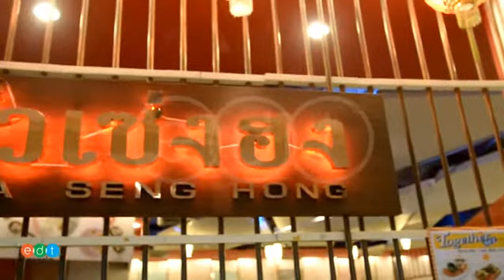บรรยากาศโดยรวมของภัตตาคารหูฉลามฮั่วเซ่งฮง สาขา Central Rama 3